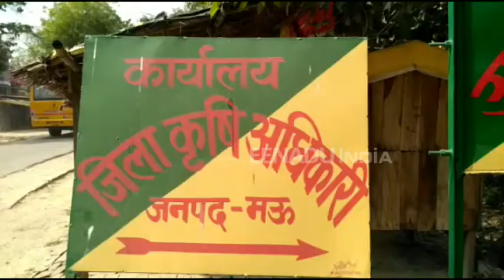कृषि इनपुट डीलर्स के लिए शुरू होगी 'देशी योजना', मिलेगा प्रशिक्षण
मऊ : भारत में कई लाख इनपुट डीलर्स हैं जिन्हें कृषि से सम्बन्धित सूचनाओं का प्राथमिक स्रोत माना जाता है. ज्यादातर इनपुट डीलरों के पास कृषि सम्बन्धी शिक्षा में डिग्री नहीं है. जिसे देखते हुए उत्तर प्रदेश सरकार एक योजना चला रही है जिसमें कृषि संसाधन विक्रेताओं को प्रशिक्षण दिया जाएगा.